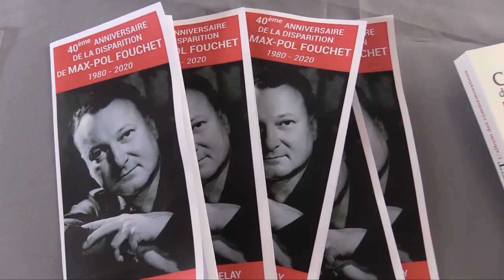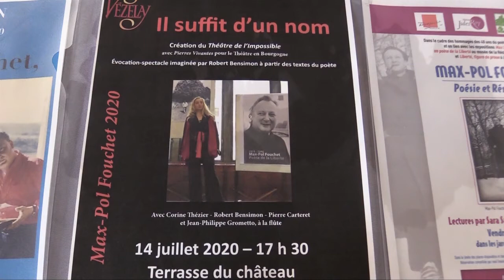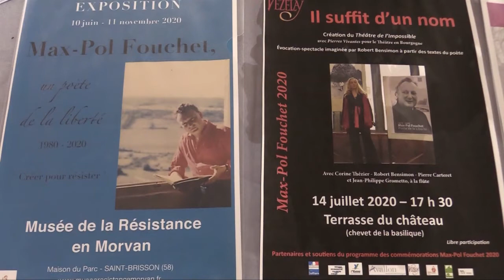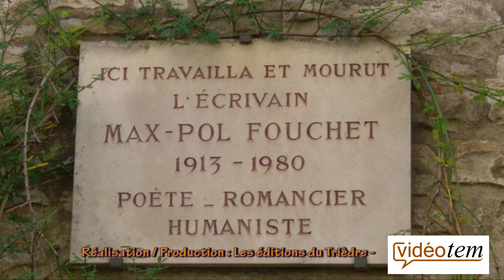40ème ANNIVERSAIRE DE LA DISPARITION DE MAX-POL FOUCHET : 1980 - 2020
AVALLON - VÉZELAY - SAINT-BRISSON, Poète, romancier, essayiste, critique littéraire, musical, historien de l'art, ethnologue, homme de radio et de télévision.